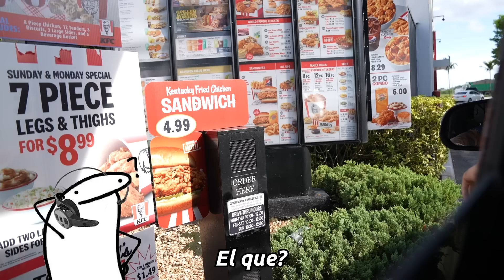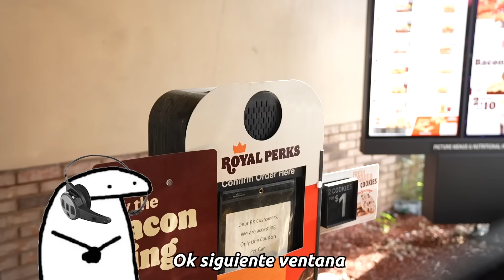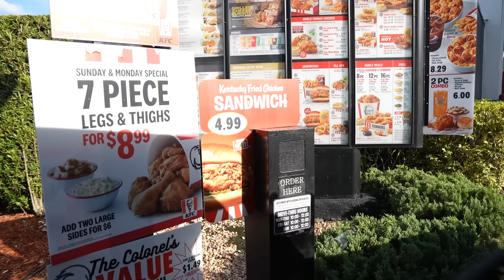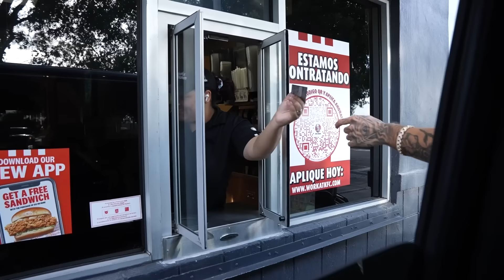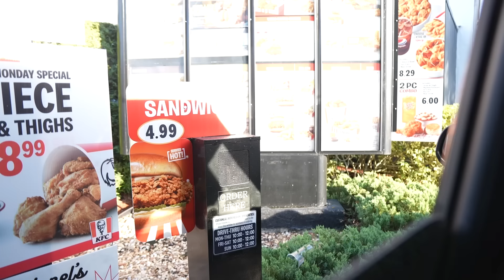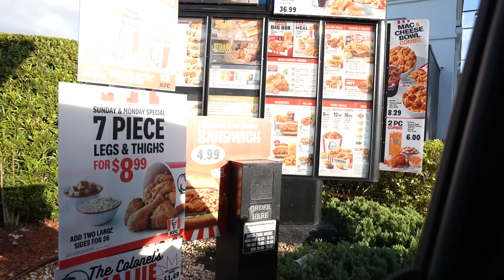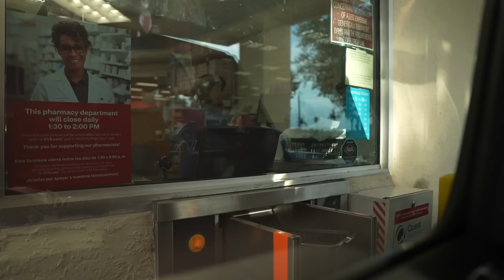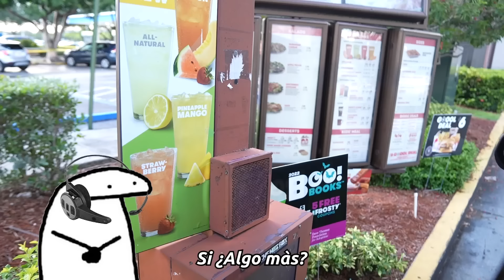PIDIENDO LO MISMO QUE LA PERSONA DE ENFRENTE 😱 Jukilop | Kimberly Loaiza